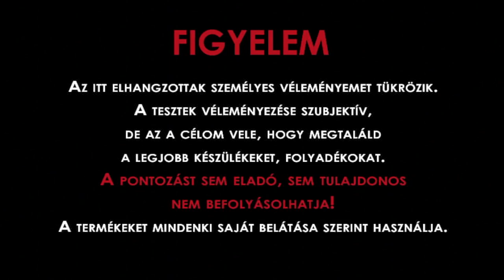Euforia kazán ( Penelope klón )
Euforia ( Penelope klón ). Nem egyszerű használat, küzdöttünk egymással... A végére azért csak összebarátkoztunk.